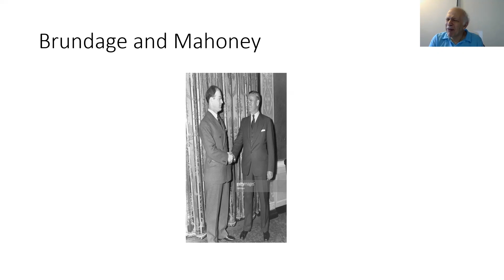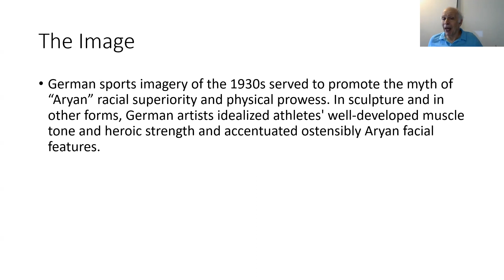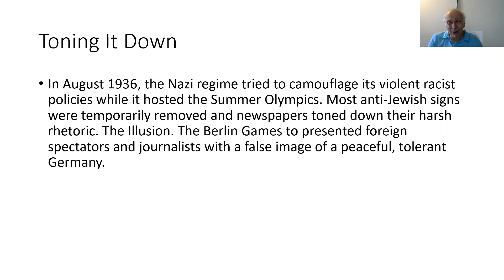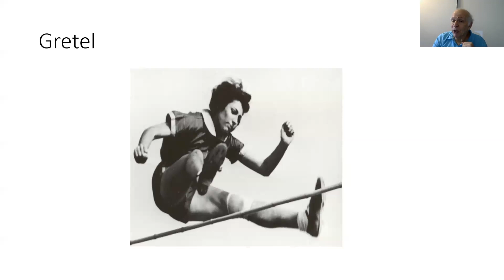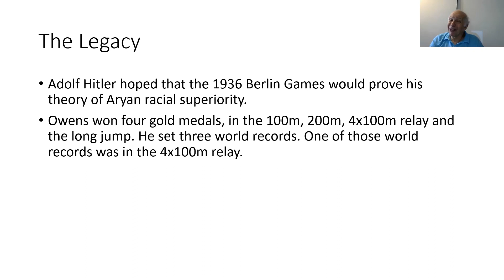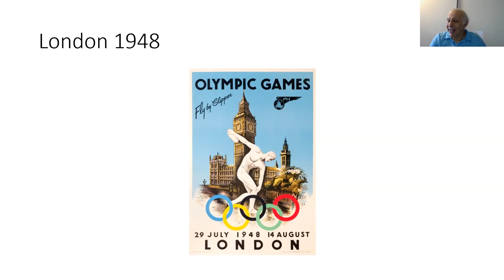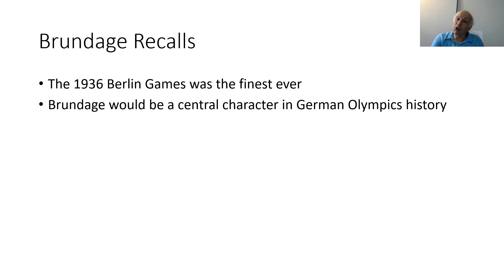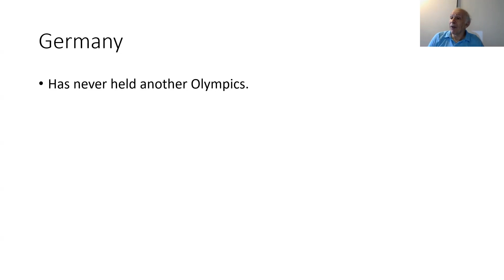Glickman, Stoller, Bergman, Spitz and Cosell. Germany’s Two Summer Olympics On The Global Stage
Germany has hosted two Summer Olympics in 1936 and 1972. There is a stain on both athletic competitions. The 1936 Berlin Olympics was where Americans Marty Glickman and Sam Stoller were denied an opportunity to compete, and Gretel Bergman was not allowed on the German Olympic team because they were all Jewish. It is the story of how some Americans wanted to boycott the Games because not doing so would legitimize the Nazi regime.

During the 1972 games, the Black September attack happened. Mark Spitz won his gold medals at Munich and was considered a high value target as the terrorist attack in the Olympics Village was unfolding. Spitz was whisked out. The International Olympic Committee did not acknowledge the tragedy until 2016. If you miss having an Olympics this program is for you.

Evan Weiner is a speaker, author, with a radio and TV background. Who has worked with Marty Glickman, knew Sam Stoller and interviewed Gretel Bergman.